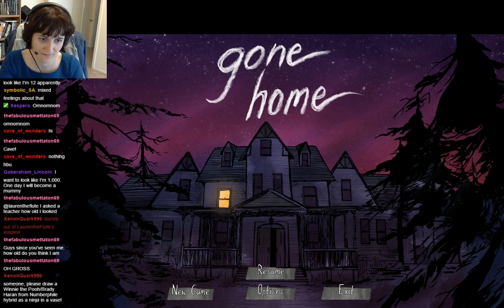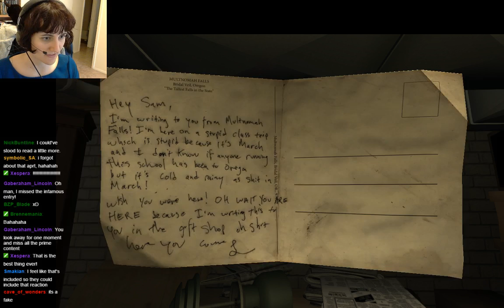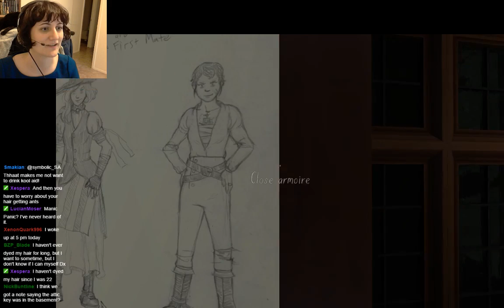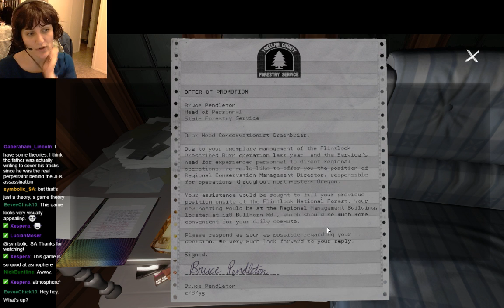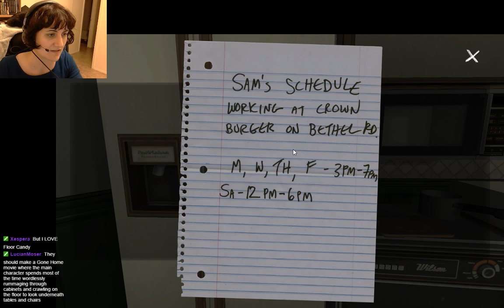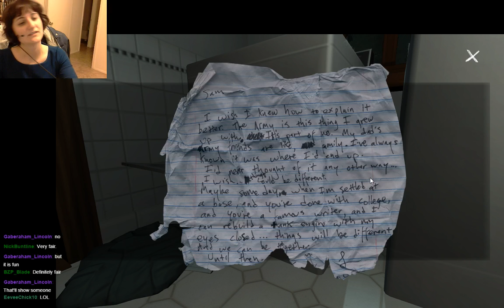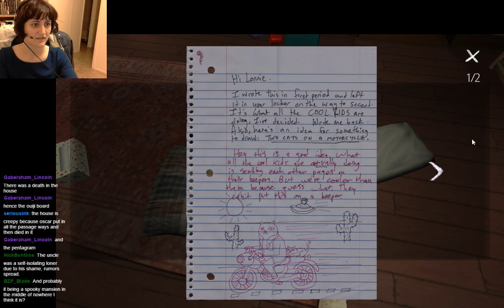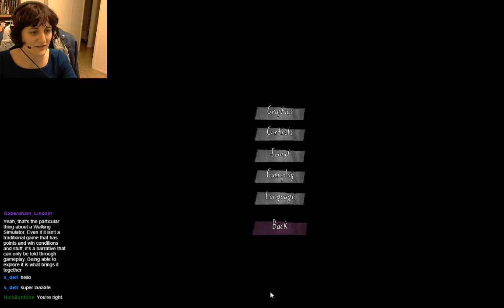Let's play Gone Home! Part 2 (Ending)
It's so good. A really, really nice balance of humor and seriousness. The writing continues to be excellent, the characterization is fantastic, and the voice acting really sells it. I really, really, really liked this game. Overall? This is the "walking simulator" game to beat. I'm taking suggestions for other games in the genre, though I've got a list started already!

I'm really, really glad they didn't go the route I thought they were going with some aspects of the ending, yet it didn't feel like a bait-and-switch. These are good writers. I would trust them again. They need to make more games.

Sorry there was a delay between play sessions of this game, so I forgot a few things! Oof. :(

Support me + my music and help me get a new computer!